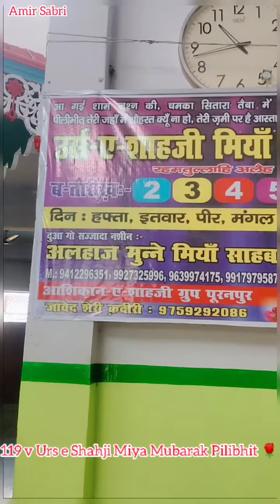119 v urs e Shahji Miya Mubarak Pilibhit||New WhatsApp status 2022||Shahji Miya ka119v Urs mubarak